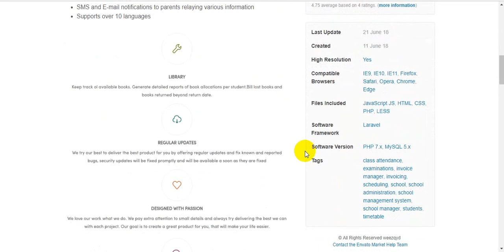Elimuswift The Ultimate School Management Software